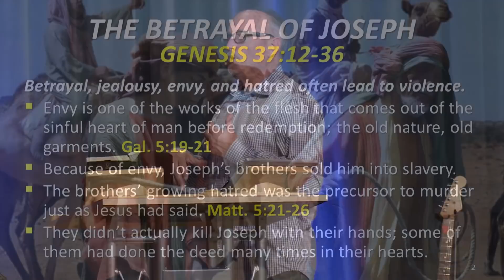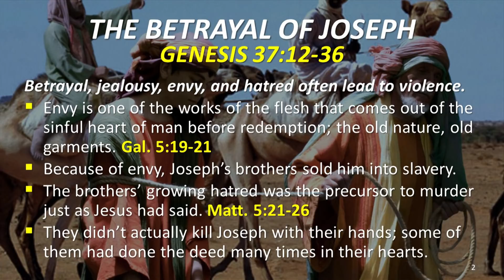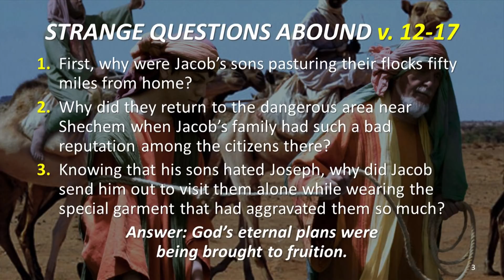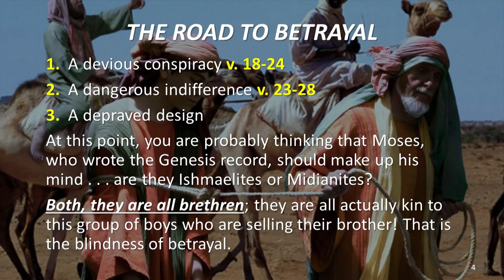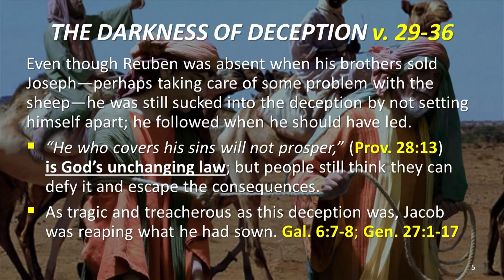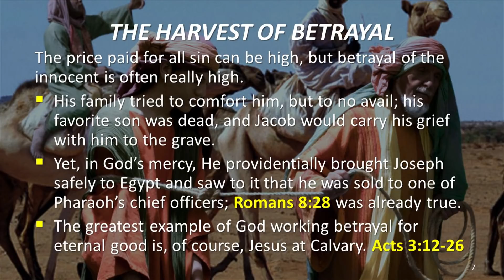The Betrayal of Joseph (Genesis 37:12-36) 3/10/19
This is the message from our Sunday evening service on 3/10/2019 titled "The Betrayal of Joseph" on Genesis 37:12-36 with Pastor Jeff Gill.